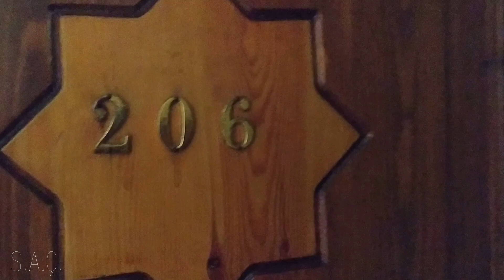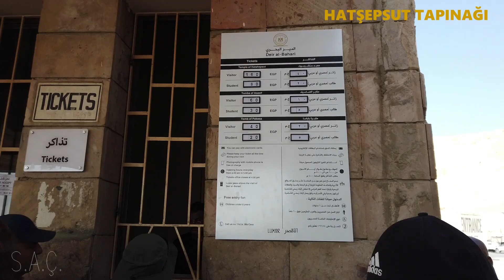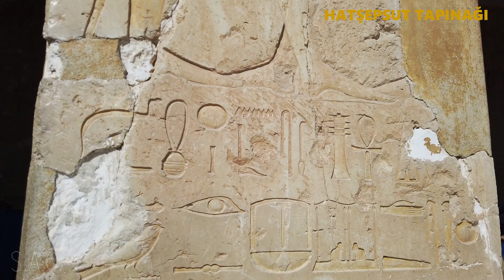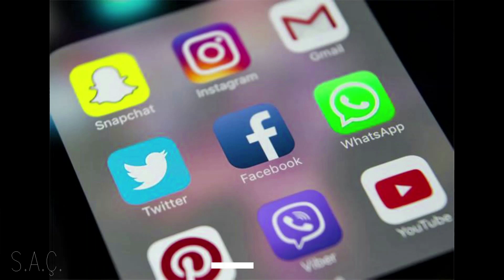Mısır & Luksor, Dev Memnon Heykelleri ve Hatşepsut Tapınağı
Bu gezi videomda Mısır'ın Luksor şehrinde bulunan Dev Memnon Heykelleri ve Hatşepsut Tapınağını gezdireceğim.Bu yerlere gidip gelmek için 20$'a bir taksici ile anlaştım.Bu yerlere  sadece Hatşepsut tapınağına giriş ücreti 160 mısır paundu (8$) verdim.                                                                                           Dünyanın  en  büyük  açık hava  müzesi  olarak  kabul  edilen  Luksor’da   Nil’in   batı kıyısında   bulunan   Colossi   of   Memnon  yani    Dev   Memnon   Heykelleri,  Teb   Nekropolü'ndeki   en   büyük  tapınak  olan   üçüncü  Amenhotep   Tapınağı'nda   bulunan   Firavun üçüncü   Amenhotep'in   iki   büyük  taş   heykelidir.  Luksor’a   675  km  uzaklıktaki,  Kahire yakınlarındaki  taş  ocaklarından  çıkarılan kuvarsit   kumtaşı   bloklarından   yapılmış   bu   dev   ikiz   heykellerin  her   biri   18  metre  yüksekliğinde   720  ton   ağırlığında   olduğu  söyleniyor.   Kuzey   yönündeki  heykelin   bazı  parçaları  milattan önce  yirmiyedinci   yılında  bir   deprem   sırasında  düşmüş.   Antik   Yunanlılar  ve Romalıların   yanı  sıra  erken   modern   gezginler   ve Mısırbilimciler  tarafından da   iyi   bilinen   heykeller   3500   yıldır   ayakta  durmaktadırlar.  Dev  Memnon  heykelleri,  bakışları  Nil nehri’ne doğru  olan  üçüncü  Amenhotepi,  elleri  dizinde  oturur   pozisyonda tasvir edilmiştir. üçüncü  Amenhotep    hükümdarlık  döneminde  antik Mısır  ülkesi  o  zamana  kadara  Mısır  tarihinde  görülmemiş  bir yüksek  refah  seviyesine ,  kültürel  ve  sanatsal  ihtişama  erişmiş .                                                                     HATŞEPSUT TAPINAĞI:Mısır'ın Luksor kentinde Nil Nehri'nin batı kıyısında yer alan Hatşepsut Tapınağı'na yerli ve yabancı turistler yoğun ilgi gösteriyor. Firavun I.Tutmosis öldüğünde, Kraliçe Ahmose’den olan kızı Hatşepsut, MÖ 1479–1485 yılları arasında hüküm sürmüş kadın firavun olarak biliniyor. Hatşepsut, diğer firavunlar gibi mumyalanarak Krallar Vadisi'ne defnedilmiştir. Hatşepsut, kraliçe olduktan sonra bir kral gibi giyinmiş ve takma sakal kullanmıştır ve bu nedenle heykellerinde sakallı olarak tasvir edilmiş. Hatşepsut'un emriyle Mimar Senmut tarafından yapılan cenaze tapınağı, mimarı yapısıyla ziyaretçileri büyülüyor.Mısır’ın ilk kadın firavunu olmayı başaran Hatshepsut, ülkede bir kadının kraliçe konumundan sonra elde edebileceği en yüksek mertebelerden birine ulaşmıştır. Kraliçe, giderek daha politik ve önemli hale gelecek ve en yüksek onur olan Tanrı Amun’un karısı konumuna da yükselmiştir. Böylelikle, Hatshepsut Tapınağı’nda yer alacak olan firavun resimleri ve tasvirleri arasındaki yerini almıştır.Hatşepsut Tapınağı’nda özellikle son 100 yıl içerisinde yapılan kazılarda kraliçe bir heykelde aslan yelesi ve firavun sakalıyla tasvir edilmiştir.Firavun Hatşepsut  kayalıklara oyulmuş bir mezara gömülmeyi istemiştir. Bu nedenle Hatşepsut Tapınağı, çevredeki manzara ve yükselen kayalıklarla organik olarak harmanlanacak şekilde tasarlanmıştır. Krallar Vadisi henüz inşa edilmediğinden tapınak, Yukarı Mısır’da yapılan en çarpıcı ve dönemin en ayrıntılı mezar kompleksi olmuştur. Ancak II. Mentuhotep’in tapınağını görür görmez ona hayran kalan Hatshepsut, aynı tarzda ancak çok daha büyük uzun ve ayrıntılı hale getirilmiştir. II. Mentuhotep’nin tapınağında birinci avludan ikinci kata kadar geniş bir taş rampa bulunmaktadır. Hatshepsut’un tapınağında ise yemyeşil bahçelerden geçerek ulaşılan çok daha uzun ve ayrıntılı bir rampa inşa edilmiştir.Hatşepsut Tapınağı, her birinin uzak ucunda bir revak bulunan üç seviyeden oluşmaktadır. En üst kattaki revakın hemen ötesinde açık bir avlu yer almaktadır. Bu avlu içerisinde ölülerin tanrısı olan Osiris’in heykelleri sergilenmektedir. Bunun nedeni, Djeser-djeseru’nun Hatshepsut’un ölümünün ardından kutsanmış Tanrı Osiris’in durumuna bu tapınakta ulaştığının düşünülmesidir. Tapınak, Hatşepsut’a adanmasının yanı sıra saygıdeğer babası I. Thutmose, tanrıça Hathor ve cenaze tanrısı Anubis’in kültlerinin de birer heykellerini içermektedir.Tapınakta yer alan ve gökyüzüne açık bir sunak, güneş Ra-Horakhty kültüne adanmıştır. Yer gururu ise Amun’a verilmiştir. Üst avlunun uzak ucunda, tapınağın merkez ekseninde, doğrudan avluya açılan bir geçit, tapınağın zirvesine çıkmaktadır. Duvarlar; ritüelleri, dini bayramları ve hatta dikilitaşların bu yapıdan Karnak Tapınağı’ndaki varış yerlerine taşınmasını tasvir eden güzel boyalı kabartmalarla kaplanmıştır.